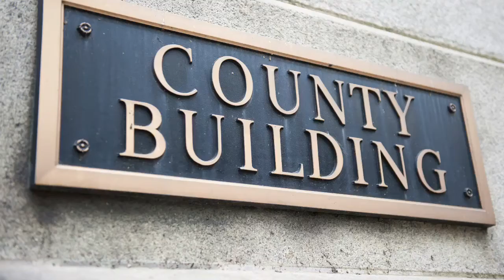Janice Hahn Positive Ad